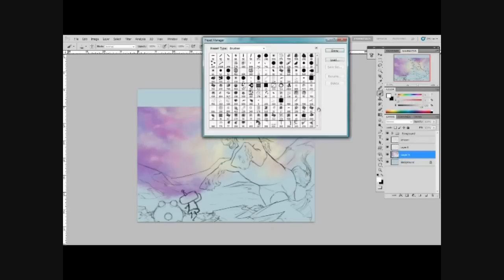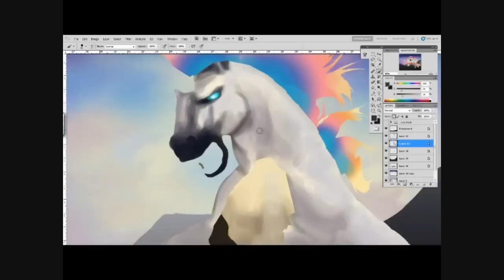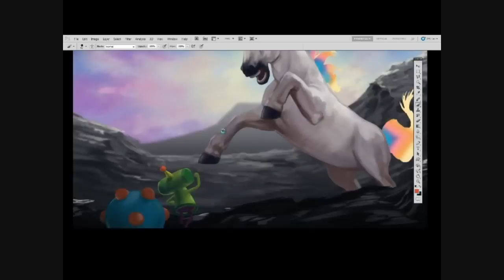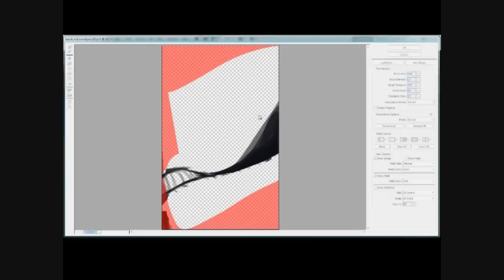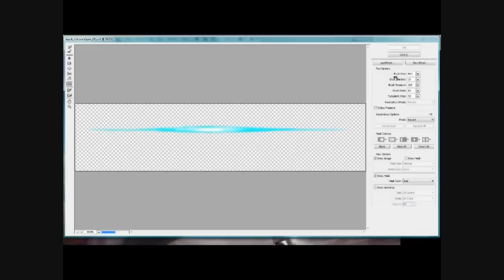Unicorn Spire Featuring Katamari Damacy & Friends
Song: "Billy Thorpe-Children Of The Sun"